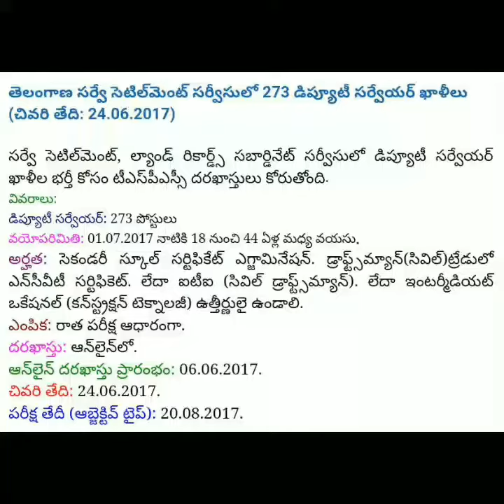టీఎస్పీఎస్సి ఉద్యోగాల నోటిఫికేషన్ వివరాలు || tspsc job notification details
tspsc job notification details

తెలంగాణ ప‌బ్లిక్ స‌ర్వీస్ క‌మీష‌న్ ఉద్యోగాల భ‌ర్తీ చేయ‌నుంది. రాష్ట్రంలోని వివిధ శాఖ‌ల్లో ఖాళీగా ఉన్న పోస్టుల‌ను  భ‌ర్తీ చేయ‌డం కోసం నోటిఫికేష‌న్ జారీ చేసింది. అందుకు సంబంధించిన ఖాళీల పోస్టుల‌ను ఈ వీడియోలో పెట్టాం... నిరుద్యోగుల‌కు ఉప‌యోగ‌ప‌డుతుంద‌ని ఆశిస్తూ.